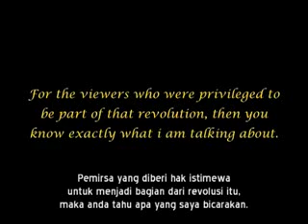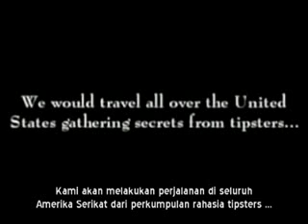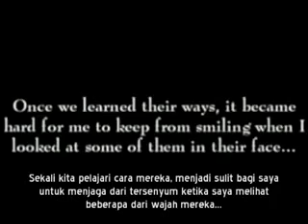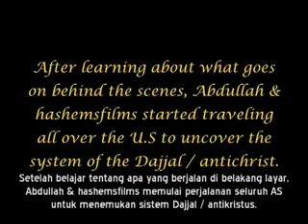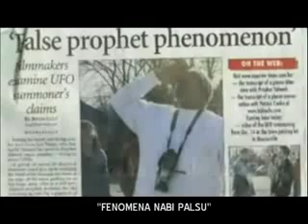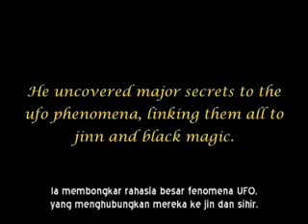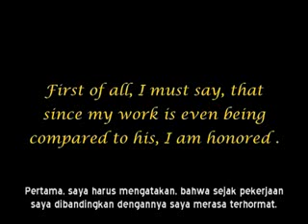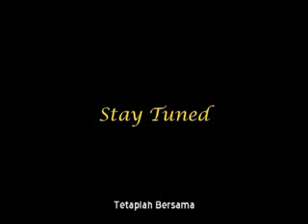The Arrivals Part 09 Subtitle Indonesia